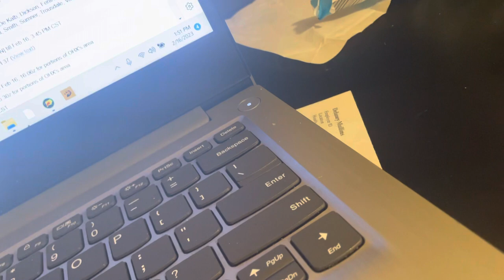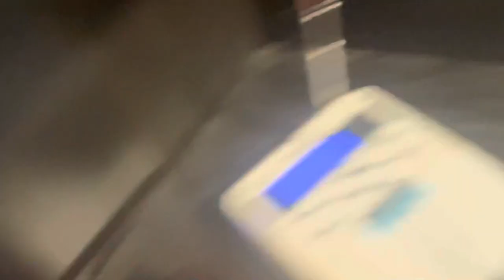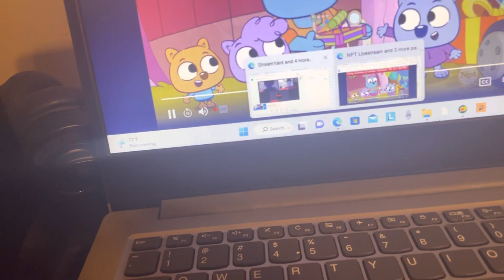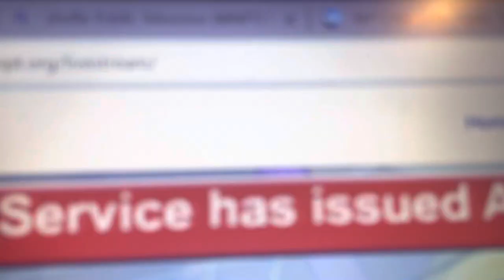WX, FM, AND WAIT WNPT?! Tornado Warning EAS 135-137